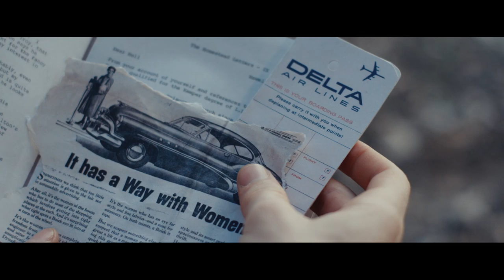Well Dressed Man (Official Video)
Brad Butcher's first release off his third album FROM THE BOTTOM OF A WELL.

Well Dressed Man is a song of reflection on the despotic realities of life and the unwavering strength necessary to find your own kind of happiness, that place to call your own, and the honesty and clarity that comes with age and hindsight.

The song pays homage to Butchers grandfather, a humble man, who carved his life from almost penury beginnings and left a lasting legacy as inspiration for generations to come.

The video was produced by Josh Favalaro from The Filmery.

For tour dates or to keep up to date with all Brad Butcher news and events head